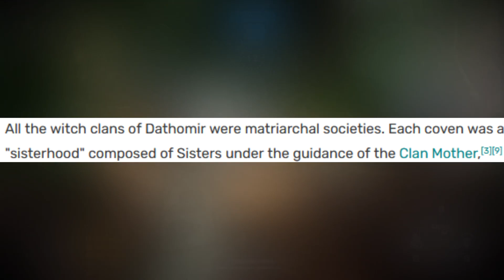Tales of the Empire Was Pretty Good Ay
Today we're talking about Tales of the Empire, well mostly going on rants that have nothing to do with it but regardless here it is.